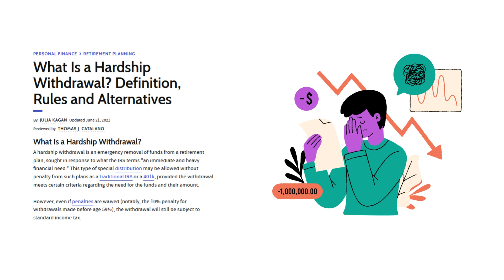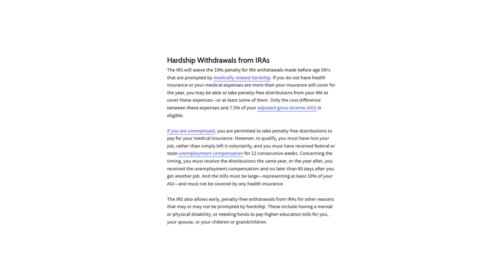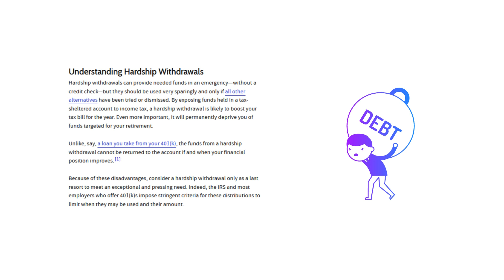What is a hardship withdrawal?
In an emergency, you can withdraw funds from a retirement account without penalty. The IRS defines such an emergency as “an immediate and heavy financial need.” In this situation, the IRS may waive the 10% penalty for early withdrawals. This should be a last resort as you will not be able to return the funds to the account if and when your finances improve. Retirement accounts are tax advantaged and you really should be trying to max out your contributions each year to take full advantage of the tax advantages these accounts offer.
401(k)s
The IRS, and most employers who offers 401(k)s, are going to impose strict criteria for hardship withdrawals. The rules are going to differ by type of retirement fund. 401(k)s are not required to provide for hardship distributions. Your employers sponsors your 401(k) and they are going to ask for certain information and documentation of your hardship. You can’t withdraw from your 401(k) without penalty to pay for medical insurance premiums, educational expenses, or to buy your first home.
IRAs
In contrast to 401(k)s, with an IRA, withdrawals are penalty free to pay for medical insurance premiums, education expenses, or to buy a first home. There are conditions that apply, so you will have to do additional research.
Foreclosure and Eviction:
You will be likely asked to provide a foreclosure letter from the bank that holds your mortgage. If you are renting, they will likely need an eviction letter from your landlord. This notice is needed to avoid violating the retirement plan terms and IRS rules. IRS rules are strict and companies must comply and operate in accordance with IRS rules, as well as have documentation for auditing purposes.
The requested withdrawal, composed of the hardship distribution as well as estimated taxes and penalty amounts, will be reduced by 10% for federal income tax withholding. If this is a traditional 401(k), you will owe income taxes on the early withdrawal.
Being late on one mortgage payment does not usually meet the criteria of “immediate and heavy financial need” to qualify for a hardship withdrawal.
You may want to investigate if your retirement account allows loans.
Conclusion:
In conclusion, your retirement accounts are critical for you being able to have a secure and stable retirement. You should seek hardship withdrawals as a last resort only after exhausting all other options.